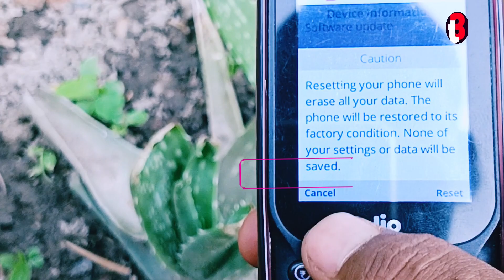Jio Phone Reset Kaise Kare 2023 | f320b Hard Reset | How to Full Reset Jio Mobile Phone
Your Topics:-

mobile Hard reset kaise kare
How to reset jio phone